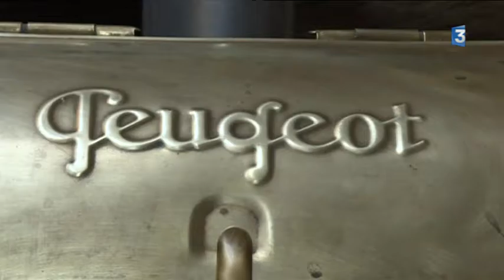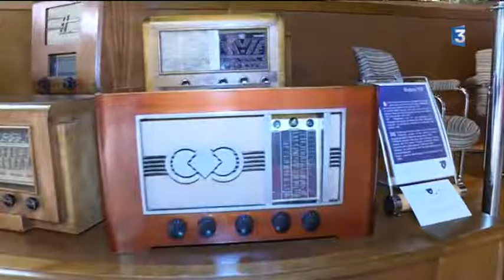Quand Peugeot ne fabriquait pas encore de voitures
Peugeot : l'aventure des arts ménagers

A Sochaux, le musée de l'aventure retrace le temps des arts ménagers du constructeur automobile. Peugeot a fabriqué des moulins à café et bien d'autres objets pour améliorer la vie domestique.

Un reportage de Vanessa Hirson, Yann Schmitt et Jean-Pascal Maujard avec Hervé Charpentier Conservateur du musée de l'Aventure Peugeot et Emmanuelle Flaccus, chargée de communication Musée de l'Aventure Peugeot